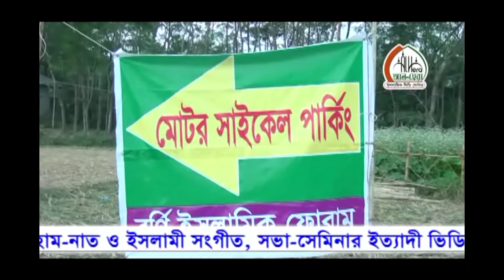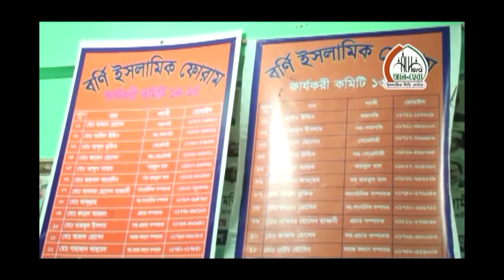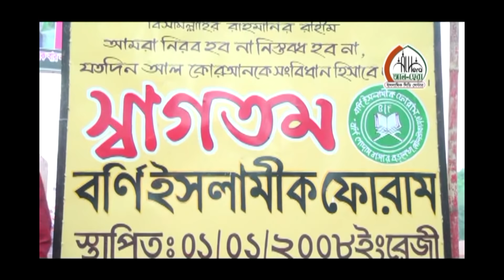৪টি পরিক্ষা দিতে হবে মুমিন বান্দার | মাহমুদুর রহমান দিলাওয়ার Mahmudur Rahman Dilwar Bangla Waj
৪টি পরিক্ষা ঈমানদারের জন্য | মাহমুদুর রহমান দিলাওয়ার Mahmudur Rahman Dilwar

মাওলানা মাহমুদুর রহমান দিলাওয়ার  নতুন বাংলা ওয়াজ মাহফিলটি শুনুন আশা করি ভাল লাগবে । সেরা বাংলা ওয়াজ মাহফিল